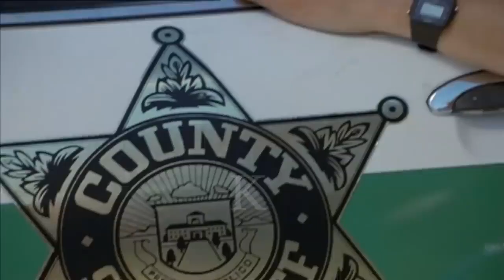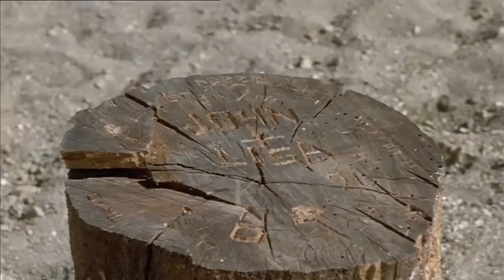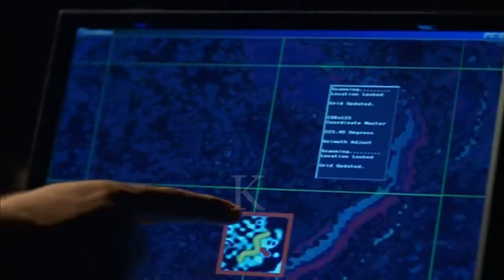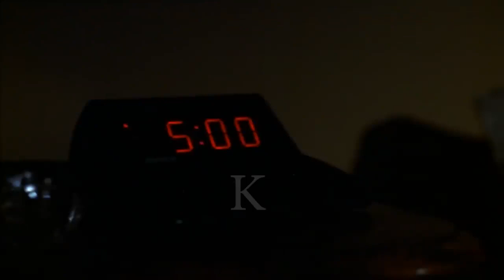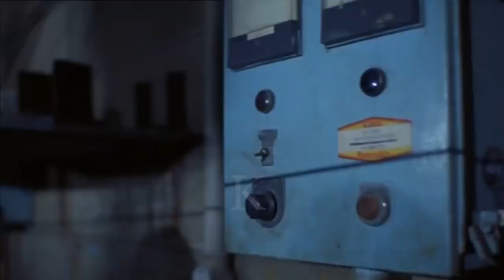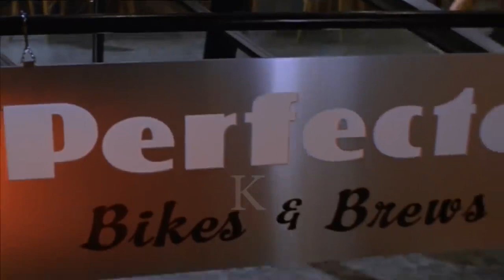Python 2000 Action Horror Movie Frayne Rosanoff, Robert Englund